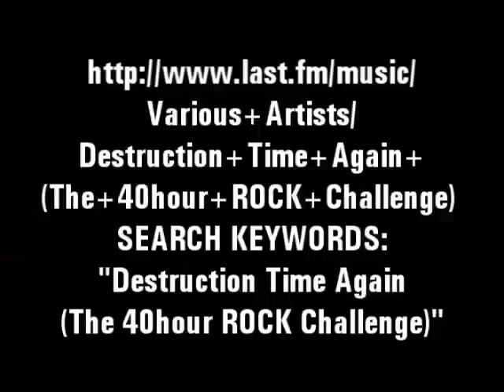WFKU Interview #3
New York City's HELLISH radio station WFKU interviews Zoog from Angelspit. DJ Whiskey probes into Angelspit's Northern Hemisphere adventures and future plans. Topics include: 40 Hour Challenge; Gun to the Head